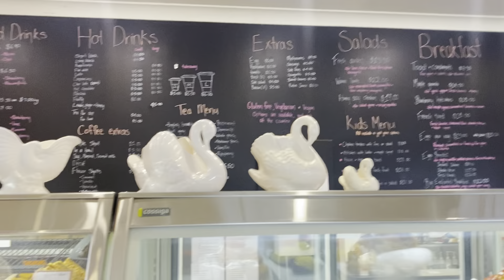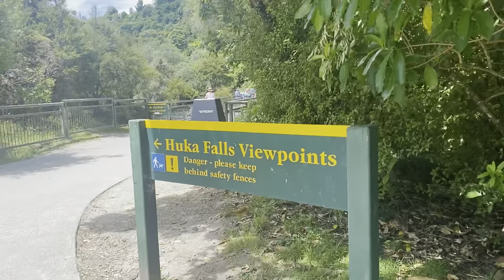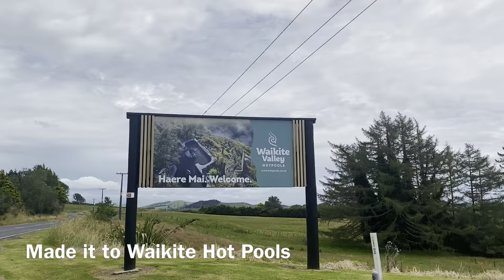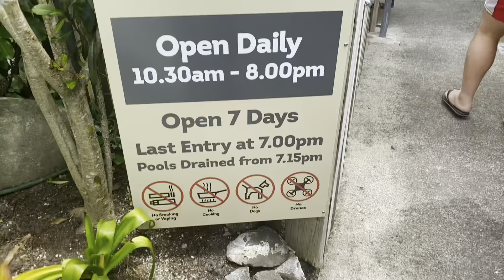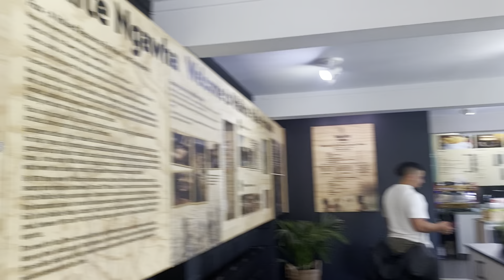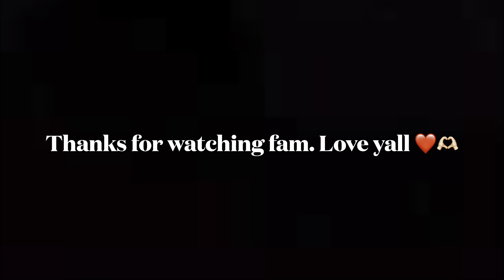First vlog of 2023!!! | Road Trip to Taupo🚘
Welcome back to my first vlog of 2023 youtube fams!!!

Hope you’ve all been keeping well and looking after yourselves.